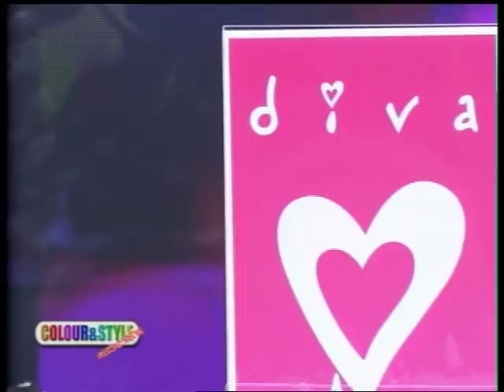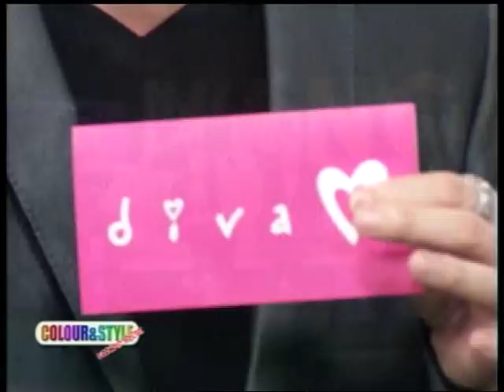diva Fashion Show in Mango TV (Interview CEO) Part 3/3